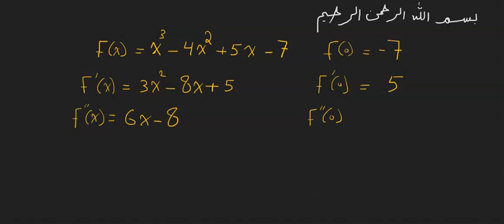تفاضل وتكامل المتغير الواحد أسهل متسلسلة تايلور taylor series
يُعد التوسع بمتسلسلة تايلور من الأدوات المهمة في الرياضيات وفي نظرية التعظيم (الاستمثال optimization)، ويُستخدم بكثرة في تعلم الآلة والحسابات العددية.
ربط متسلسلة تايلور بالتفاضل والتكامل